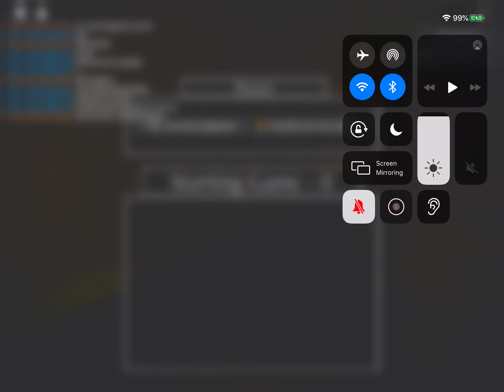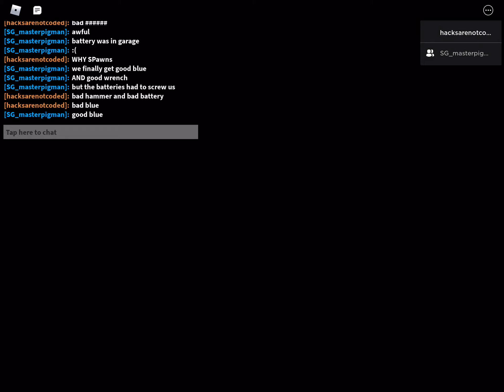1:38 duo station with sg